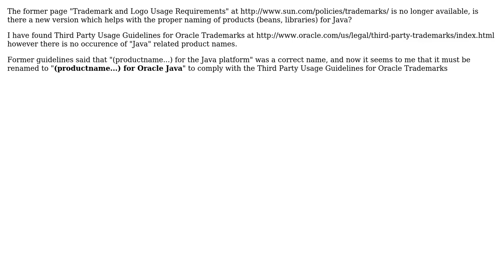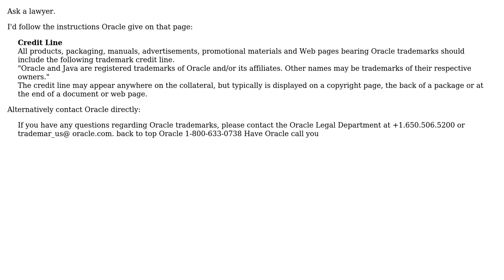What are the trademark guidelines for Java technologies? (2 Solutions!!)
What are the trademark guidelines for Java technologies?

With thanks & praise to God, and with thanks to the many people who have made this project possible! | Content (except music & images) licensed under CC BY-SA | Music | Images & others | With thanks to user mjn user Michael Cole user Hugo and the Stack Exchange Network Trademarks are property of their respective owners. You are responsible for your own actions.